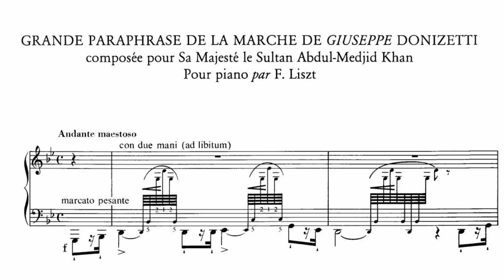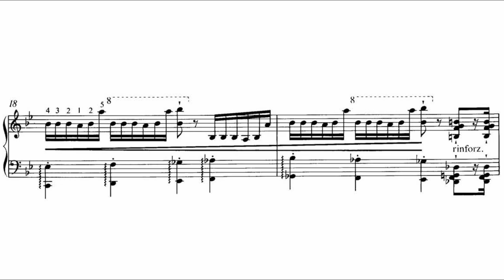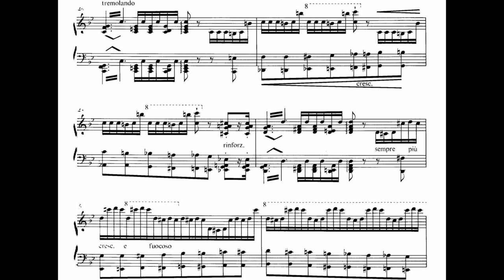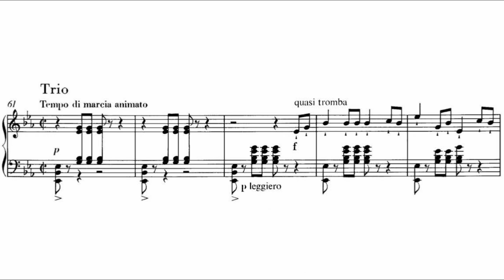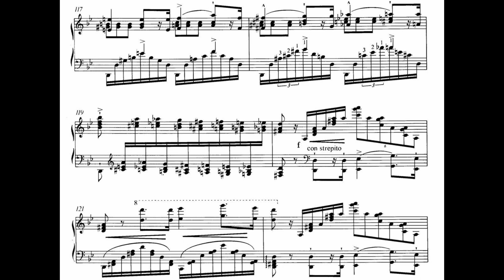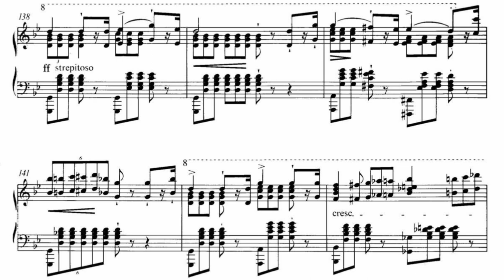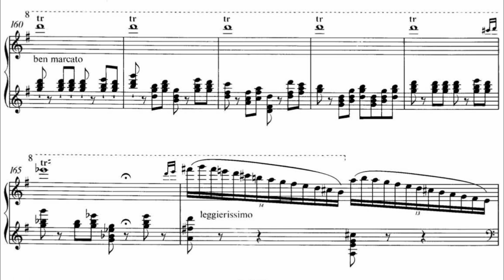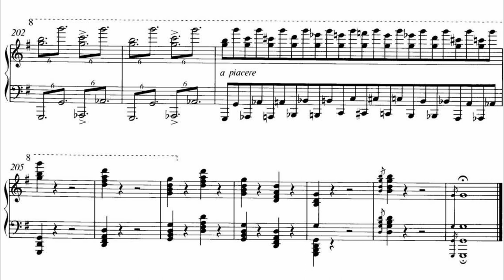Liszt - Grande paraphrase de la marche de Donizetti, S403 (Filjak)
Giuseppe Donizetti (1788–1856) has fared even less well than Michael Haydn as a brother of a much more gifted and celebrated man; his Grande Marche was composed for the coronation of Sultan Abdülmecid-Khan in 1839, and for some decades it became the national anthem of the Ottoman Empire. Liszt transcribed it for piano in 1847 as a fulsome concert paraphrase when he visited Istanbul and was decorated by the Sultan with the Order of Glory; the work would bring his traveling virtuoso years to a close, and his retirement would be tantamount to declaring open season on the piano for all other young pianists.